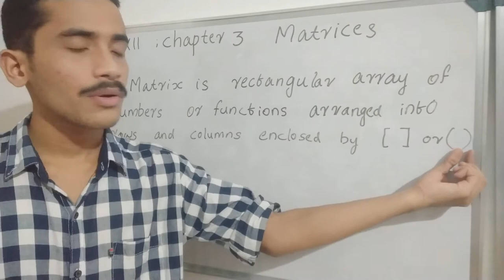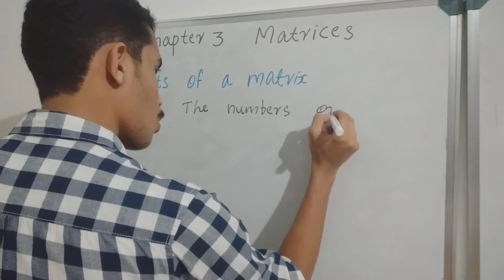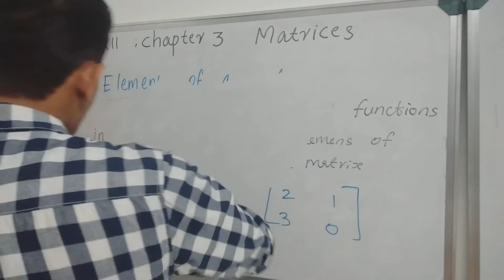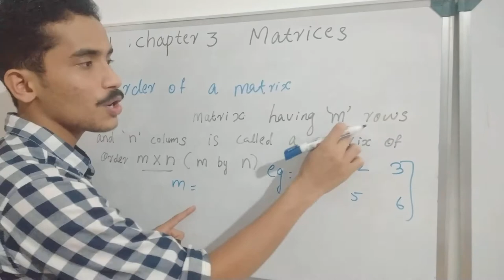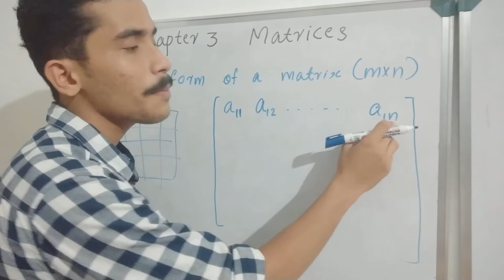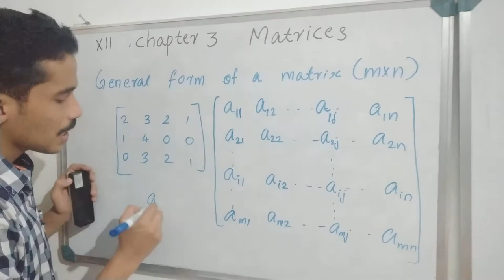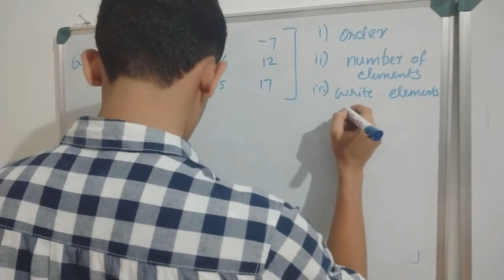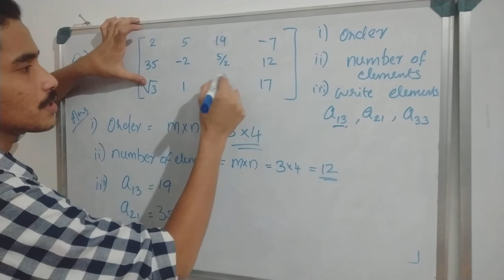Plus two mathematics -chapter 3 Matrices (lecture 1)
matrices
examples
elements of matrix
representation of matrix